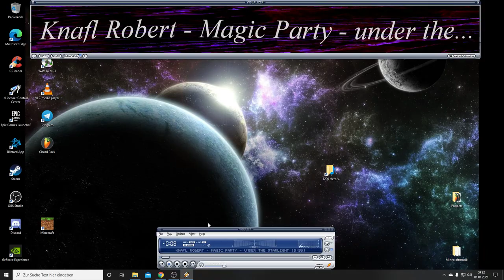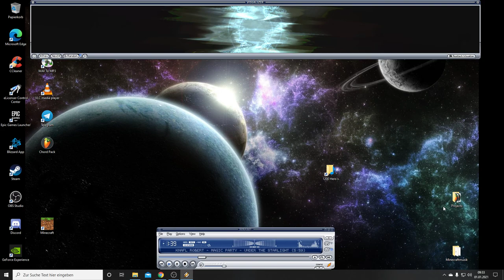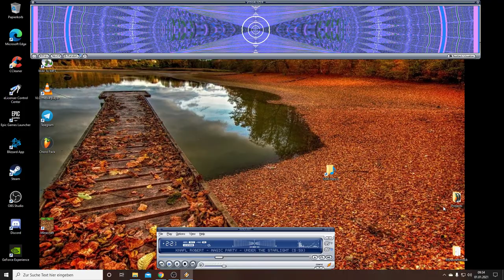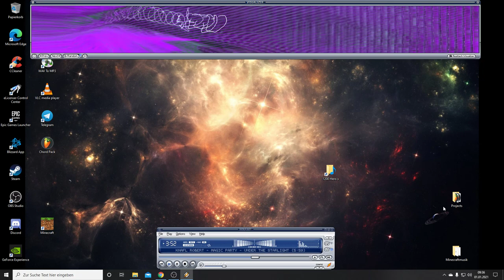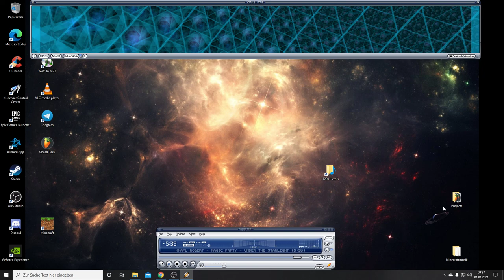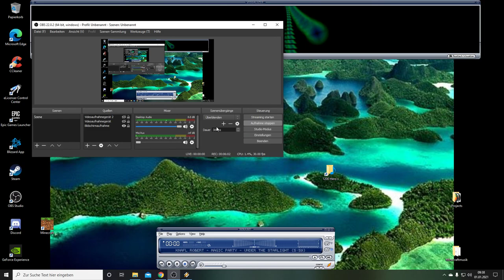Magic Party - under the Starlight